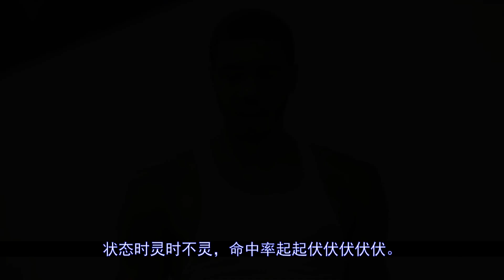勇士终于结束连败！退役整整三年了！勇士居然想签埃文斯！勇士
更多视屏可在网站搜索： 秒开油管p站,就用西部世界：【勇士赢了，终于结束连败，算是在这段极度焦虑的时期紧急止血了。勇士球迷，大概是近期最焦虑的球迷群体之一吧？球队战绩突然一落千丈，从赛季初当之无愧的扛把子，到现在人人都能骑...